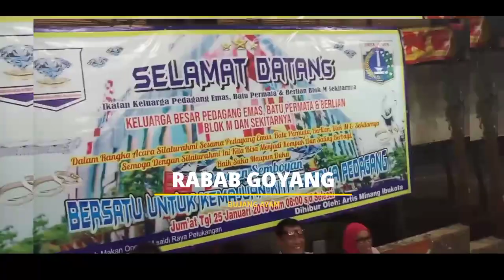Saweran hingga 21 jete || Bos Ameh Blok M